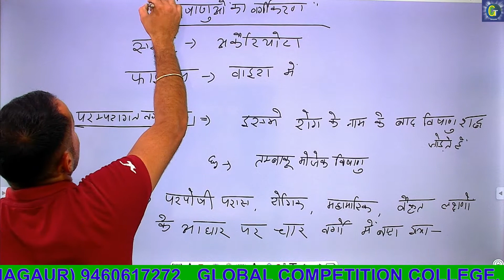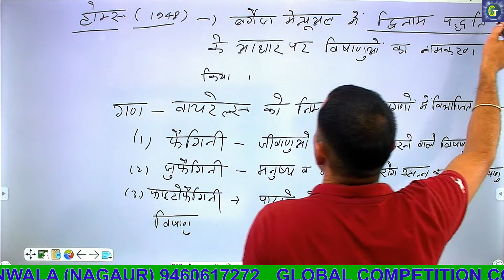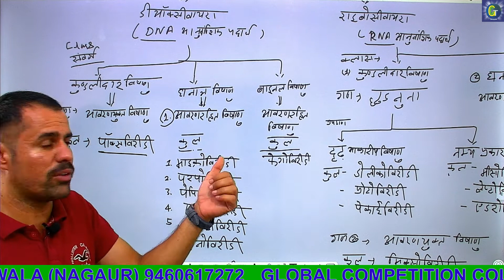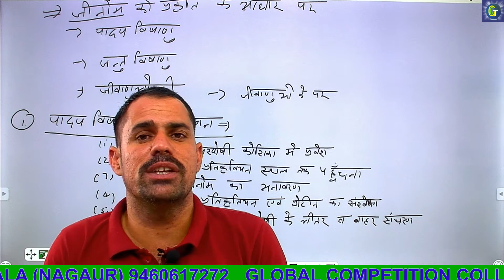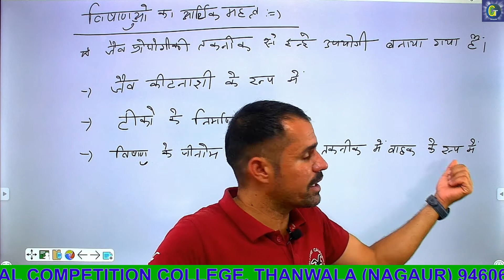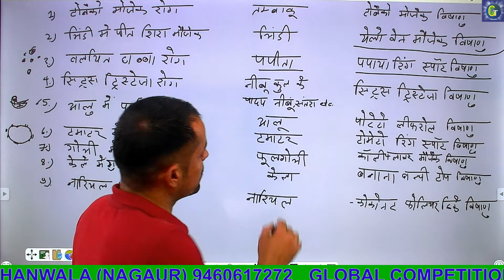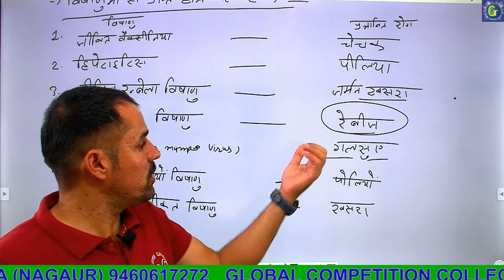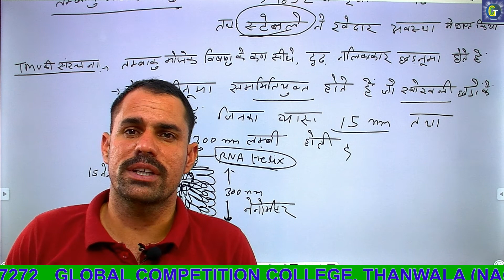CLASSIFICATION OF VIRUSES BY O.P. SIR...